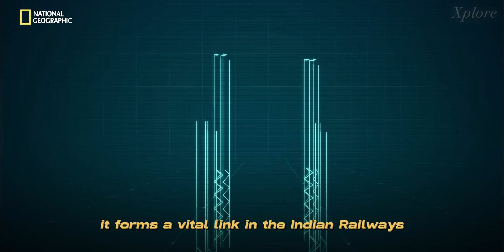India's Most Ambitious Upcoming Mega Projects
From Dreams to Reality: India's Upcoming Mega Projects. Upcoming Mega Power Projects in india. India's Economic Boost: Upcoming Mega Industrial Projects. The Road to Progress, India's Upcoming Mega Transportation Projects. Upcoming Mega Projects in India. Upcoming mega Projects in BHARAT.

00:00 Intro
00:41 HIMANK
01:50 Chenab Bridge
02:59 Bullet Train
03:27 Sardar Sarovar Dam
04:36 MTHL
05:53 Dholera Solar Park
06:40 Hyperloop
07:09 Palais Royale
08:27 Dholera Smart City